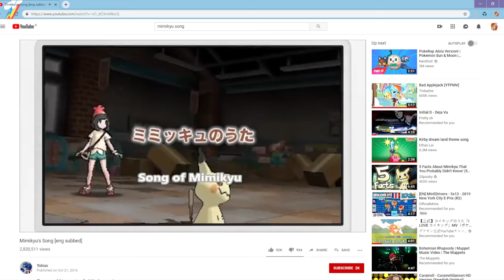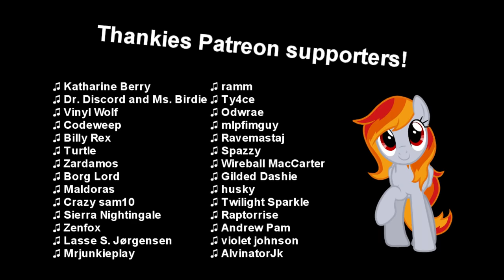Friendship is Randomly Musical 3½